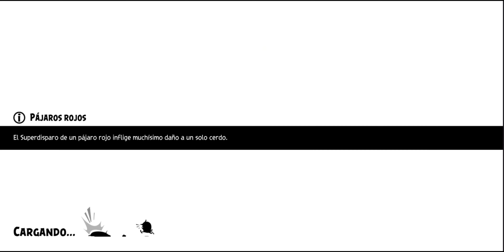AMGRY BIRDS EVOLUTION GAMEPLAY 13#